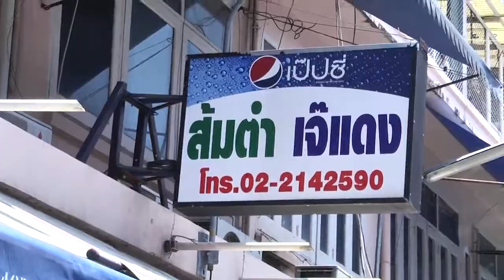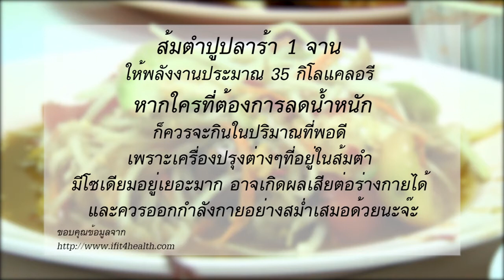พรุ่งนี้ฉันจะลดความอ้วน : OSHA Café 1/3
แอนนี่ พิธีกรสาวเน็ตไอดอล ทำหน้าที่ลงภาคสนาม ตะลุยกินอาหารอร่อยร้านข้างทางที่ได้รับความนิยมว่ารสชาติอร่อยเกินราคา เทปนี้นางจะพาความ Cute ของนางไปพบกับ ความอร่อยของร้านไหน และรสชาติจะทะลุจอขนาดไหนไปชมกันเลย